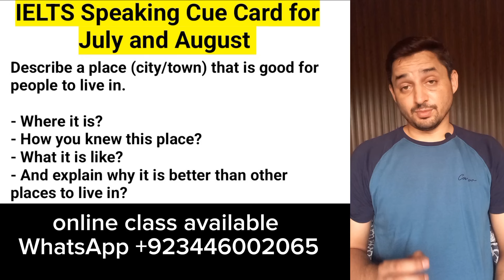Best Strategy to Answer IELTS Speaking Cue Card | Tips&Tricks | Online class available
ielts tips
ielts speaking tips
candidate
ielts speaking band 9
ielts speaking part 2 strategy
dialogue
ielts speaking cambridge
section
questions
english lesson
ielts speaking band
student
ielts speaking practice
ielts listening
ielts writing
fastrack education
speaking for ielts
examiner